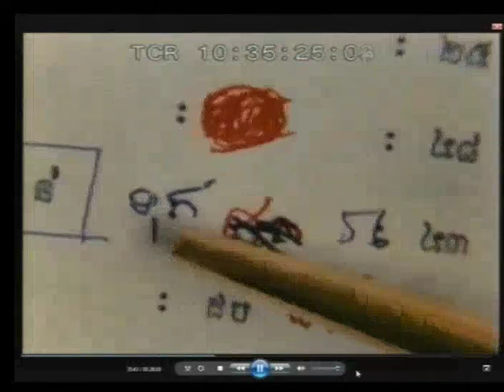Session 2 - 19 April 2016 - Case 002/02 - FL/KH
Testimony of Mr. Chum Mei